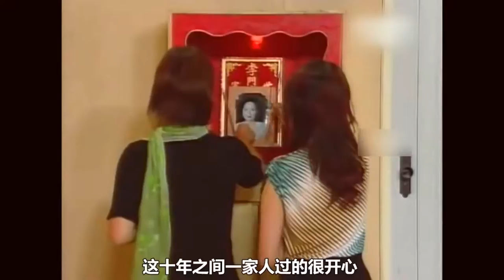夫妻欠钱不还，债主死后投胎成他们女儿，每天索要2万元当零花钱